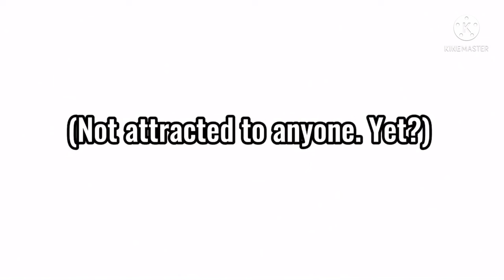[ The tormentors did this trend || Ft. FNAF 4 bullies/tormentors || FNAF AU ]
None of the characters are canon ‼️